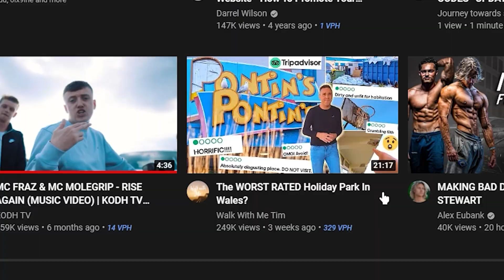ALL NEW *SECRET* SMOKE UPDATE CODES In GRAND PIRATES CODES | ROBLOX Grand Pirates Codes!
In this video i share all the new codes in grand pirates smoke update codes roblox